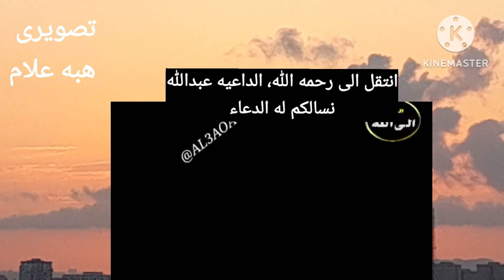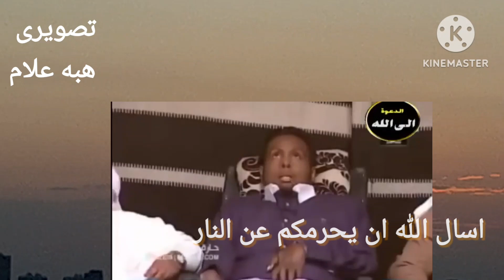مات الداعيه عبدالله بانعمة وترك لنا موعظه بكى منها الجميع اللهم ارحمه وغفر له وتقبل دعوته فى سبيلك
اللى بيحب الله يرفع يده هل تعصى الله  وان ترفع يدك عاهد الله إلا تشهد جوارحك تب إلى الله من شرب الخمر والمخدرات الأفلام الاباحيه ومعاكسه البنات والشات للبنات والشباب اتقو الله يا شباب
الشيخ عبدالله بانعمه يوتيوب قصة الداعية عبدالله بانعمة
من هو عبدالله بانعمه#عبدالله_بانعمة
وفاه الداعيه عبدالله بانعمة,
سبب شلل الداعية عبدالله بانعمة,
الداعية بانعمة,
الشيخ عبدالله بانعمه يوتيوب